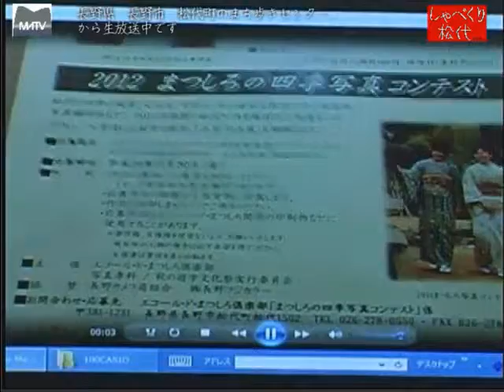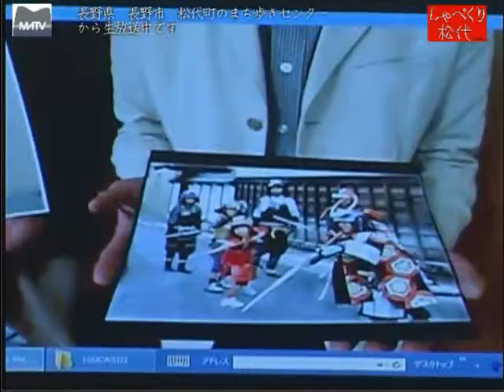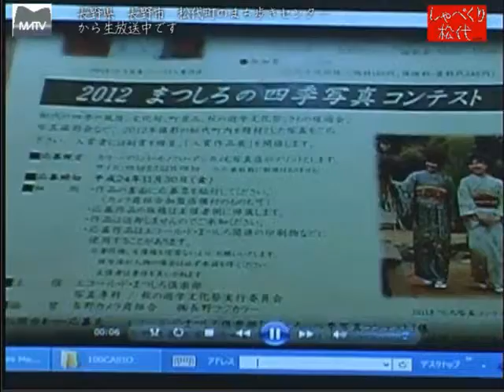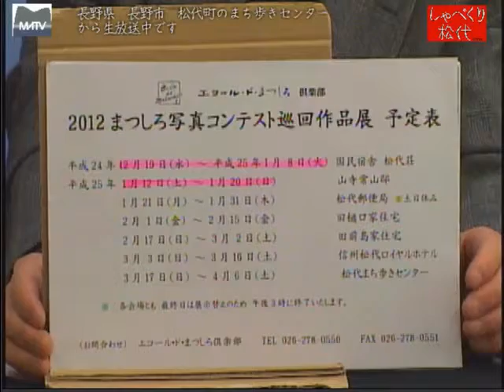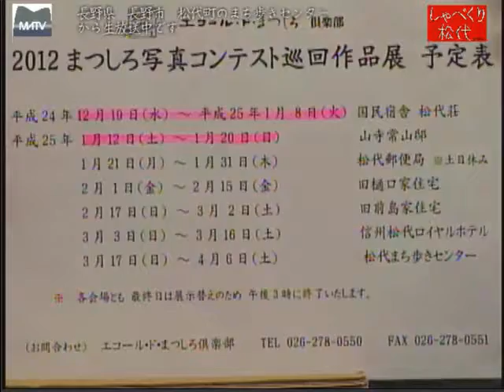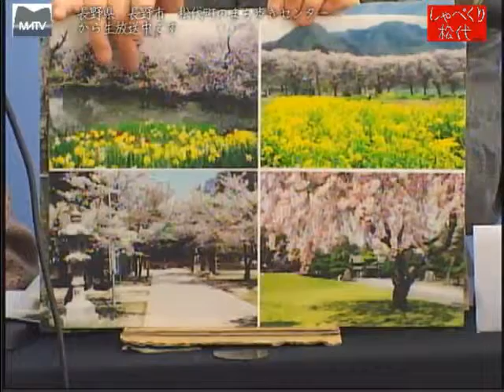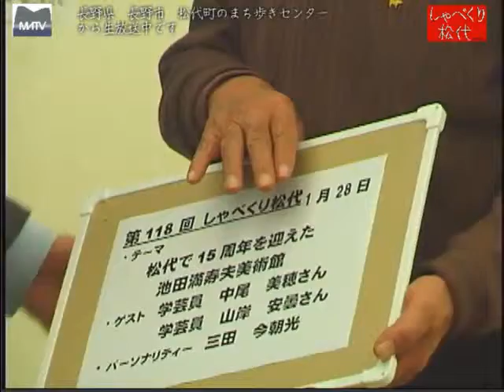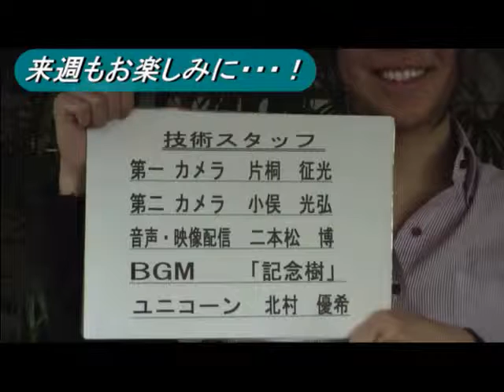しゃべくり松代 第117回 エコール・ド・まつしろ倶楽部 [松代テレビ局]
2012年度写真コンクール入賞された作品の紹介と作者のインタビュー。普段の写真専科の活動など